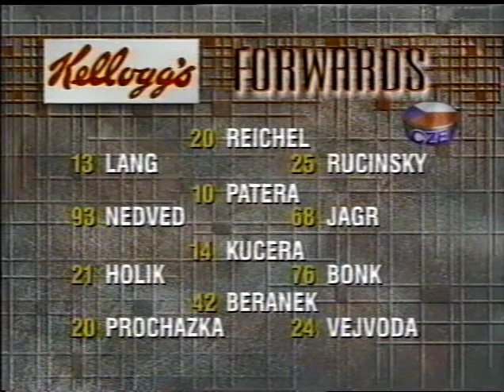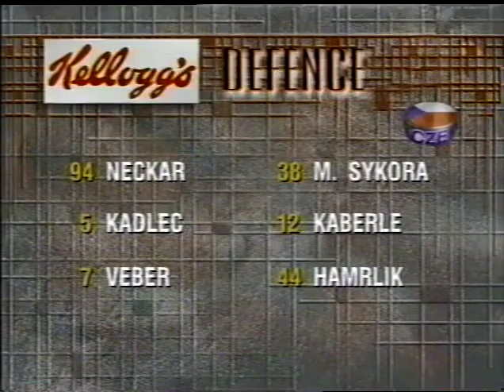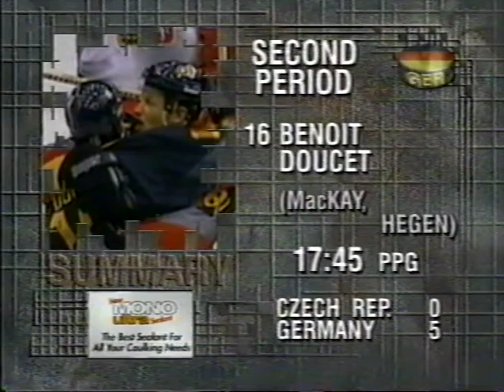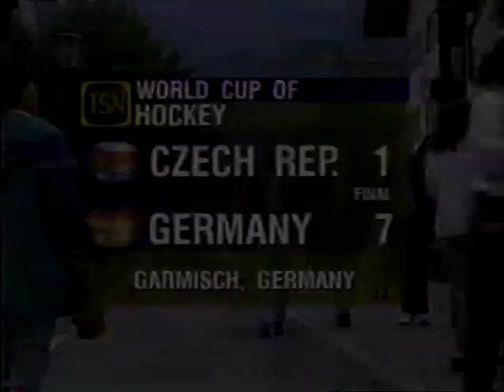1996 World Cup of Hockey 31.08.1996 Czech Rep. - Germany